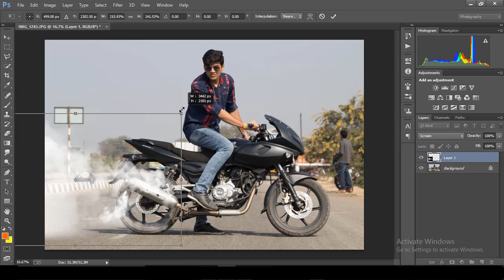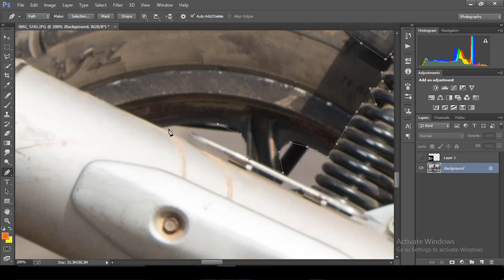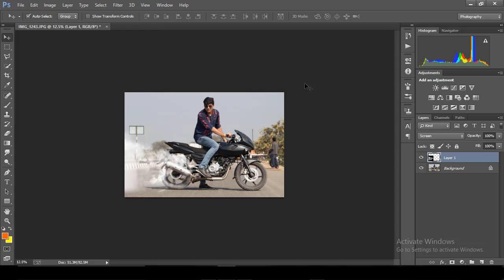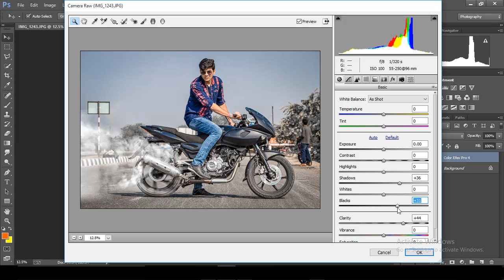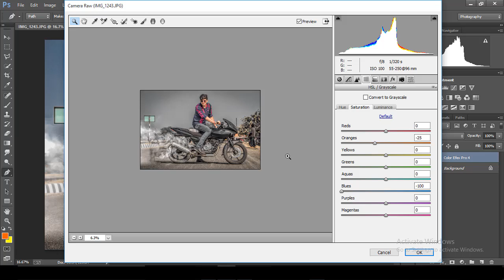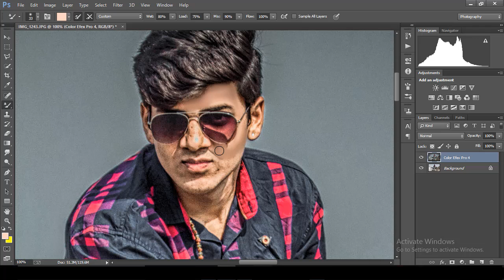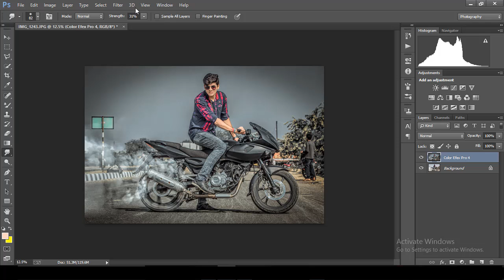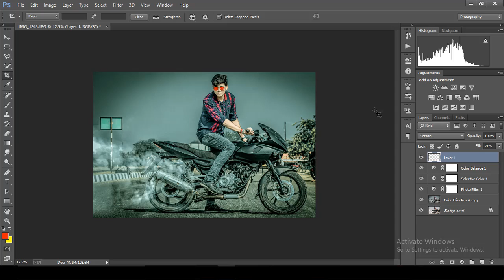swappy pawar editing video - swappy pawar editing | swappy editing club | photoshop tutorial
swappy pawar editing video - swappy pawar editing video - swappy pawar editing | swappy editing club | photoshop tutorial.

View the profiles of people named Swappy Pawar in this tutorial you are going to learn about how to  edit like swappy pawar  .

send your pics for free Photo editing

social link -